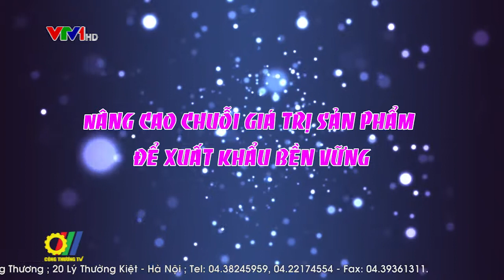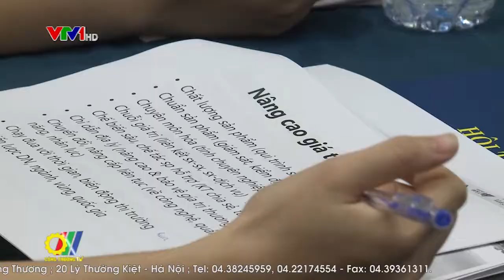Nâng cao chuỗi giá trị để xuất khẩu bền vững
Xuất khẩu của Việt Nam đã và đang tăng mạnh về quy mô, năng lực sản xuất. Năm 2017 là năm thành công của xuất khẩu khi lần đầu tiên kim ngạch xuất khẩu nước ta đạt 214 tỷ đô la mỹ, tăng 21,2% so với năm 2016. Việt Nam cũng đang thực hiện đúng lộ trình của chiến lược xuất nhập khẩu hàng hóa đến năm 2020, định hướng đến năm 2030…